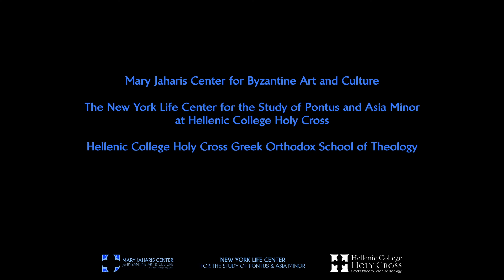Night, First Boston Byzantine Music Festival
En Chordais performing “Night” at the first Boston Byzantine Music Festival, hosted by the Mary Jaharis Center for Byzantine Art Culture at Hellenic College Holy Cross, February 24–25, 2014. “Night” is a contemporary composition inspired by the traditions of Byzantine music. It was written by En Chordais member Alkis Zopoglou. For more information about the Boston Byzantine Music Festival, please